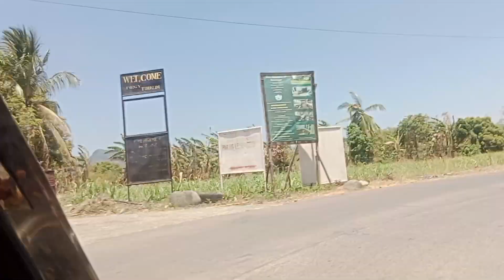Late Sa Blessings Ng Bahay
Yon Bago renovate Bahay Ng akin pamangkin Ganda at maaliwalas